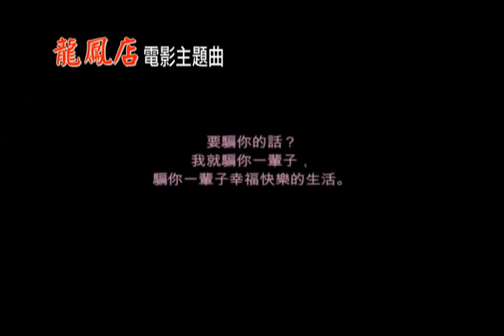2010/09/17《龍鳳店》電影MV